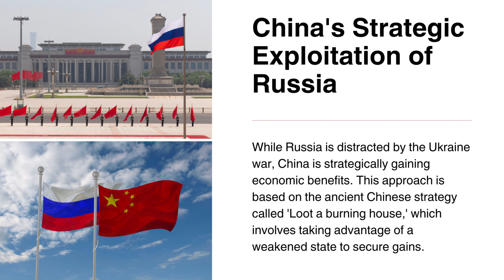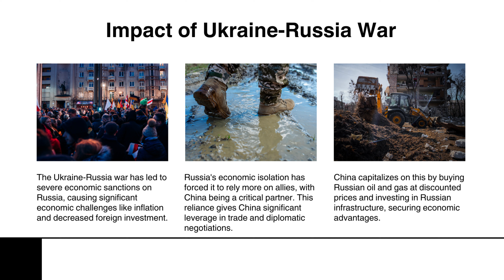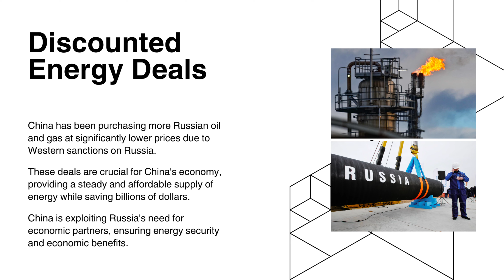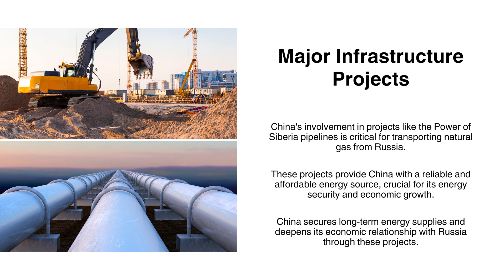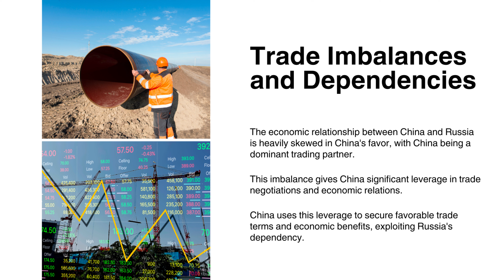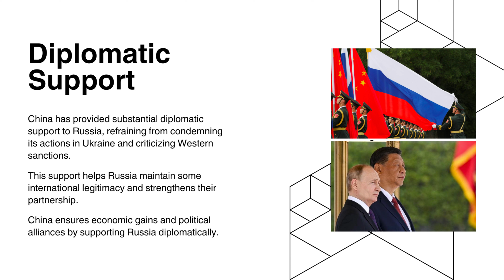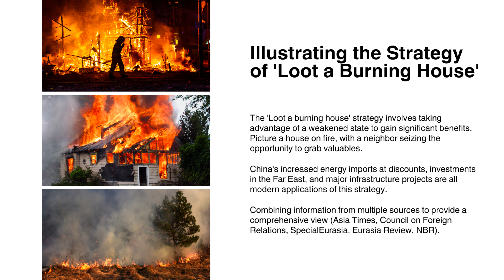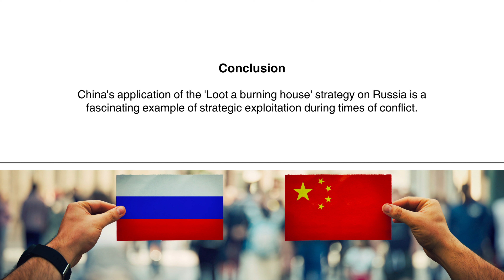China's Strategic Exploitation: Leveraging Russia's Crisis for Economic Gains | 36 Stratagems [5]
Chapters:
00:00 Introduction
01:00 Brief History of China-Russia Relations
02:13 Ukraine-Russia War Context
04:33 Discounted Energy Imports
05:46 Investments in the Russian Far East
07:01 Infrastructure Projects
08:42 Economic Dependencies and Trade Imbalances
10:40 Diplomatic Maneuvering
13:11 Illustrating the Strategy of 'Loot a Burning House'
16:22 Implications for Global Geopolitics
18:40 Conclusion

In this video, we explore how China is leveraging the ancient strategy of 'Loot a burning house' to gain significant economic and strategic advantages amidst the Ukraine-Russia conflict. This strategy, which involves exploiting a weakened state, is exemplified by China's recent moves in Russia.

We begin by providing a historical context of China-Russia relations, highlighting their shift from Cold War rivals to strategic partners under the leadership of Xi Jinping and Vladimir Putin. This cooperation has been crucial in countering Western influence, particularly from the United States.

The Ukraine-Russia war, which started in 2022, has severely impacted Russia’s economy due to harsh sanctions imposed by Western nations. This economic isolation has forced Russia to turn to China for support. We discuss how China has capitalized on this situation by purchasing Russian oil and gas at significantly discounted prices, securing a steady and affordable supply of energy essential for its economic growth.

China's strategic investments in Russia's Far East are another key element of this strategy. This underdeveloped but resource-rich region has seen substantial Chinese investment in infrastructure and energy projects, ensuring China’s long-term access to valuable natural resources and increasing its influence in the area.

We also delve into major infrastructure projects like the Power of Siberia pipelines, which transport natural gas from Russia to China. These projects are critical for China’s energy security and economic stability, showcasing a deepening economic relationship between the two countries.

The video further examines the trade imbalances and economic dependencies that heavily favor China, giving it significant leverage over Russia. Additionally, we discuss China's diplomatic support for Russia, which helps maintain Russia’s international standing while securing China’s economic and geopolitical gains.

Finally, we analyze the broader implications of these strategic moves for global geopolitics, particularly their impact on U.S. interests. By strengthening its economic and military power and solidifying its alliance with Russia, China poses a direct challenge to U.S. influence worldwide.